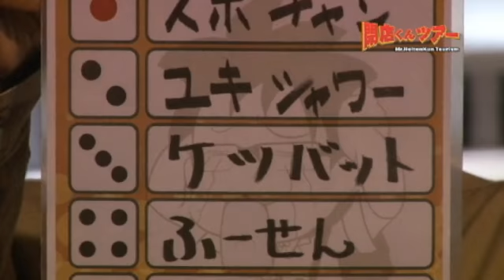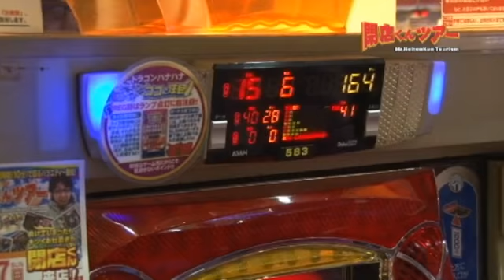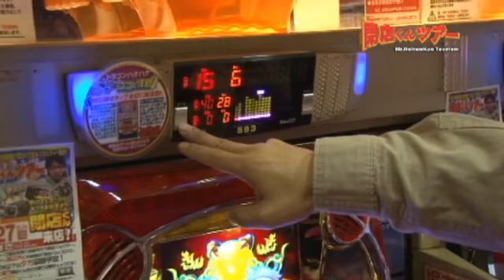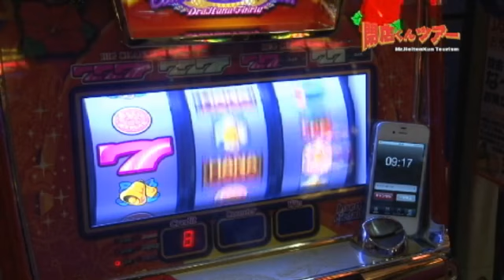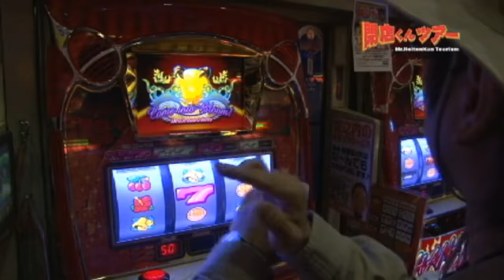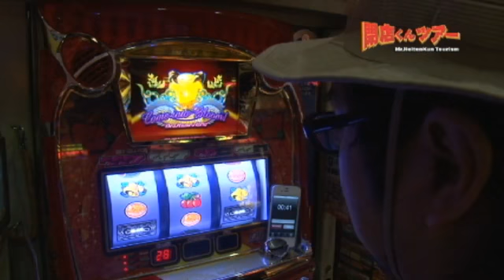【P-martTV】閉店くんツアー #128 玉三郎堀之内店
『新潟・玉三郎ツアー』！！
４店舗目は、新潟市中央区の「玉三郎堀之内店」さんです！

パチンコ・パチスロ パソコンテレビ
「P-martTV」